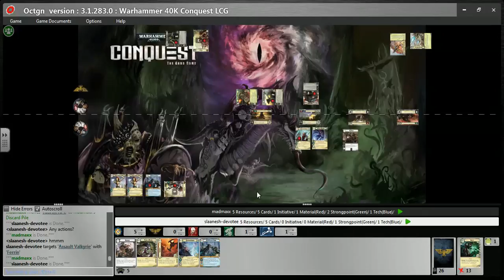40k Conquest on OCTGN - Jain Zar vs Gorzod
Return to the Phoenix Lord